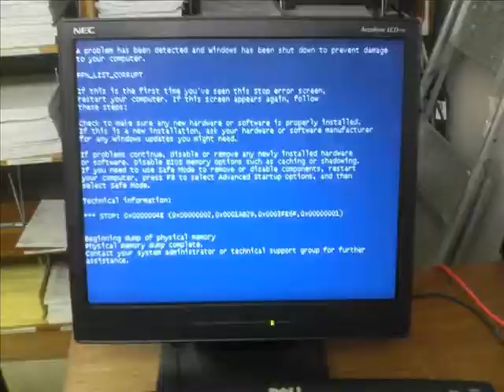Wake Up Calls II - Atlantic Dimensions Prank Calls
Random calls made to people in the middle of the night.